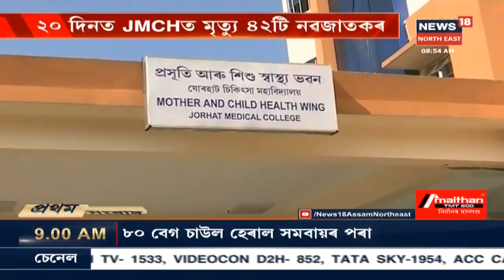বিশেষ সংবাদ | পুৱাৰ সংবাদ | 22 October 2019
News 18অসম North Eastত চাওক আজিৰ পুৱাৰ সংবাদ ।